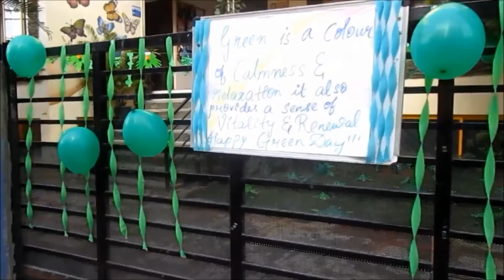Green Day Celebration |Gurukulam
Gurukulam is a thoughtfully designed school. It is our mission to provide a fully integrated Preschool program designed to foster the child's social and emotional growth, as well as physical and mental development.
We, at Gurukulam, believe that each child is a potentially Divine Being sent out on a purpose and all we do at Gurukulam is to facilitate the Child to express it’s true Self.